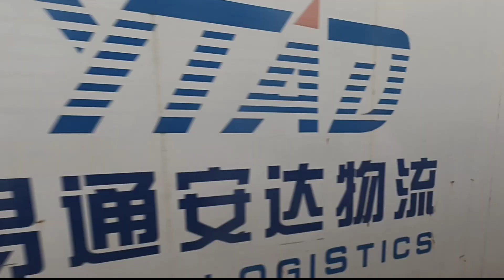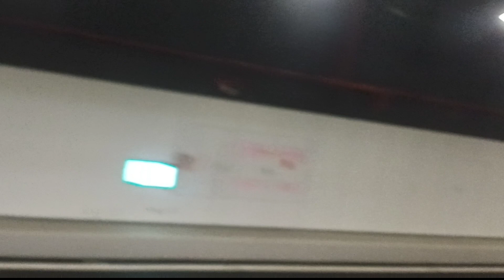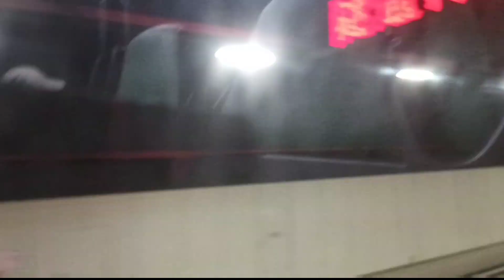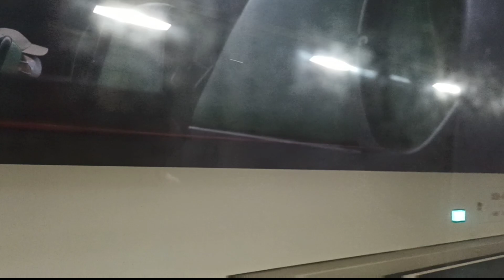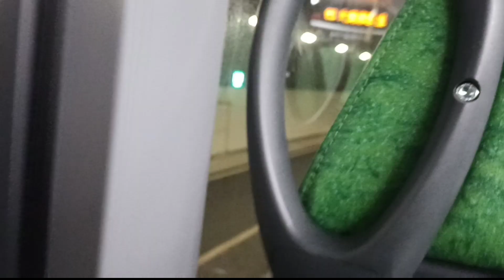[PART- 2 PAGLALAKBAY SA TULAY]